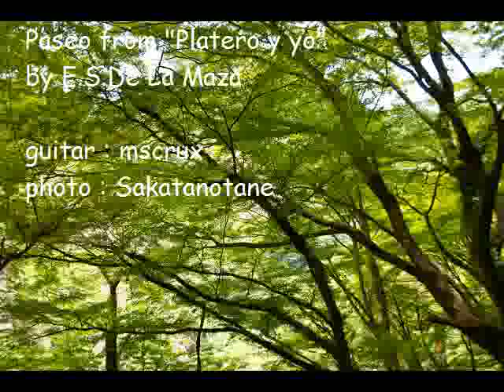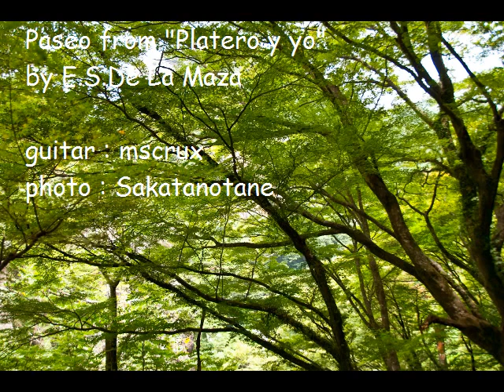Paseo from "Platero y Yo" by E.S.De La Maza (audio file)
クラシックギター　パセオ（散歩）　デ・ラ・マーサ作曲「プラテロと私」より